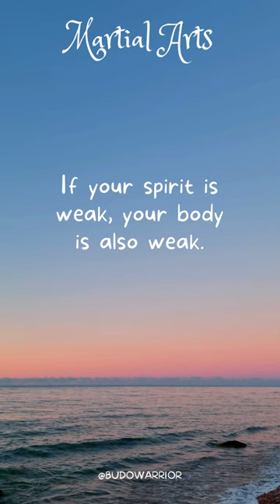Spirit and Body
Koichi Tohei on the connection between spirit and body.